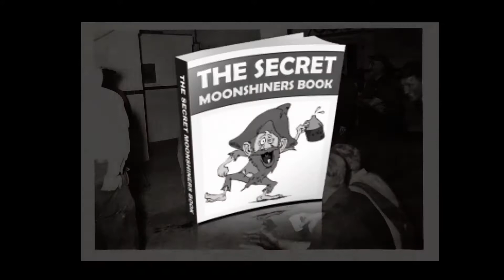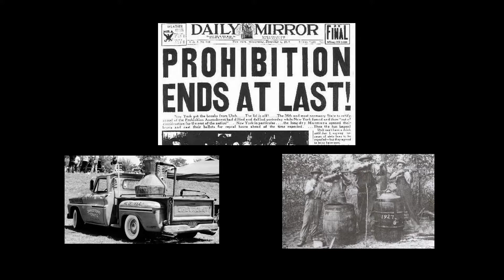The Moonshiner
My take on the popluar tune